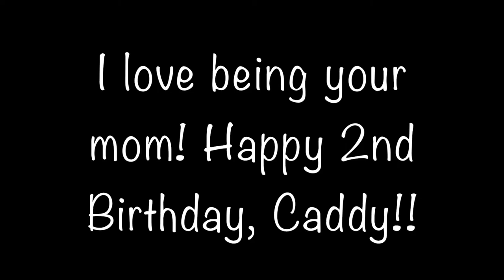Caddy the Cockapoo is Turning TWO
Meet Caddy! He is my sassy yet sweet two year old cockapoo - a mix of a cocker spaniel and a miniature poodle! I hope he brings a smile to your face as he does to mine every single day! Enjoy!